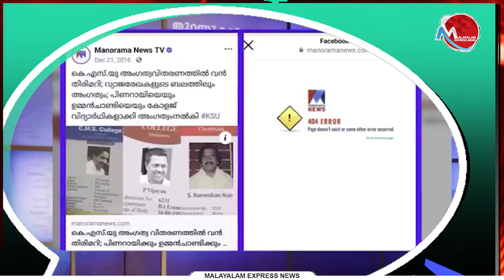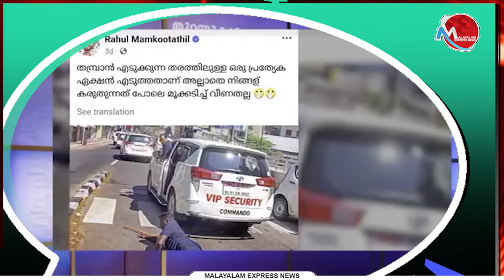മനോരമയെ പൊളിച്ചടുക്കി എം സ്വരാജ്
Tag-Generator-Youtube-malayalam news-global